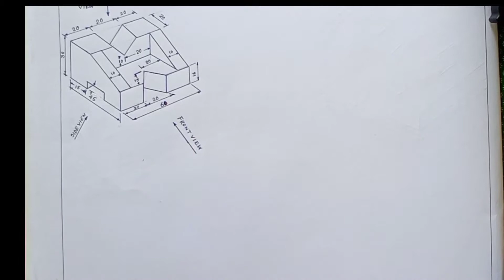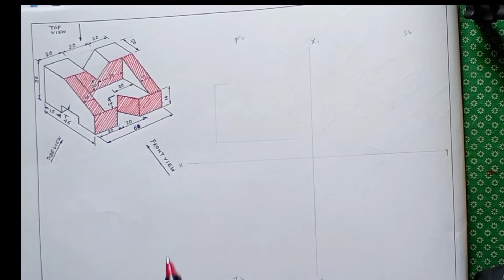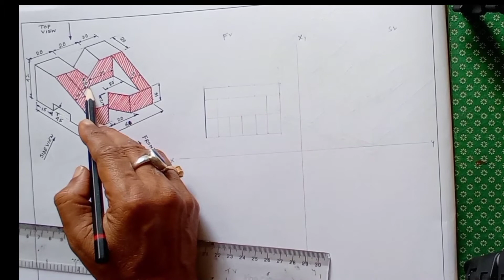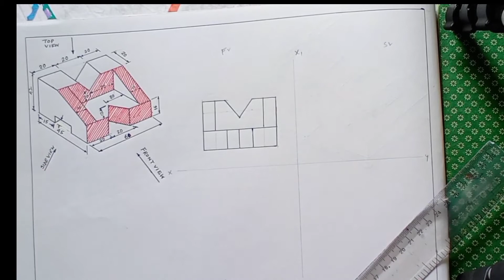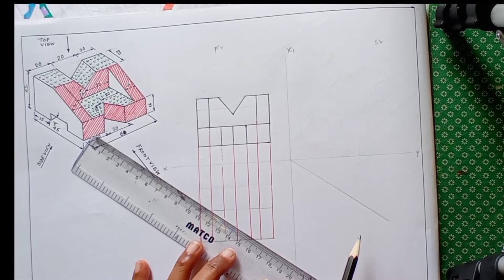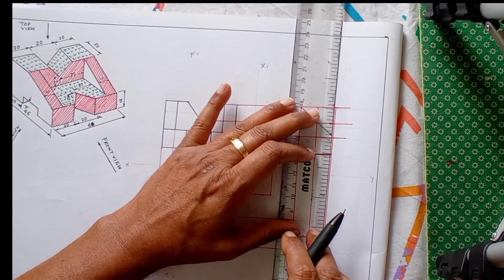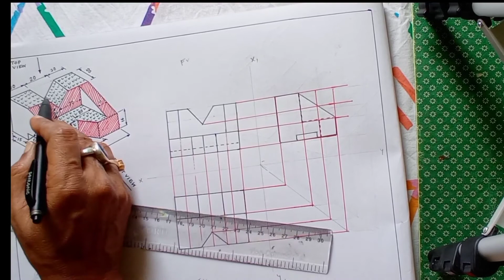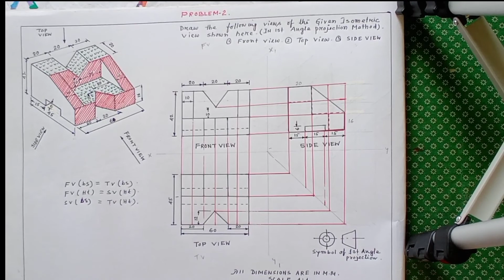DRAW ORTHOGRAPHIC VIEW OF GIVEN ISOMETRIC VIEW IN FIRST ANGLE PROJECTION.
DRAW ORTHOGRAPHIC VIEW OF
GIVEN ISOMETRIC VIEW IN FIRST
ANGLE PROJECTION.